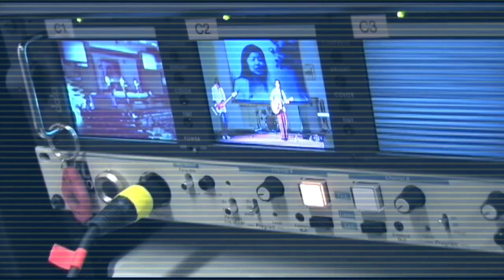Glive: Free - Teaser Trailer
GLive: Free, is a theatrical production near the UC Berkeley campus hosted by three campus groups: A2F, Kairos, and Koinonia.  It's happening SATURDAY, APRIL 16th, so mark your calendars!

to RSVP and for more info.  And click on the "videos" tab for more episodes in the weeks to come!